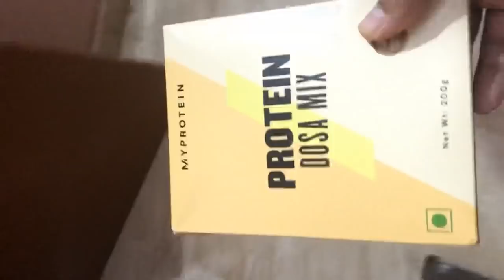Protien wala Dosa aur Star Anise wali Tea (प्रोटीन वाला डोसा और चक्रफल वाली चाय)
Best Protein Powder:
Best Fish Oil:
Best Flaxseeds: (For Vegetarians)
Multivitamin for Women:
Multivitamin for Men:
Gel Eye Mask for dark Cirlces:
Best Digestive Enjymes:
MUST HAVE GYM ACCESSORIES:
Resistance Band: